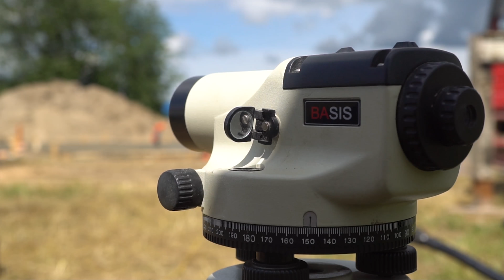Строительство каркасного дома в п.Кемполово. Монтаж монолитной плиты.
Старт строительства нового объекта в п.Кемполово.

Строительство производится по индивидуальному проекту, разработанному в нашей компании.  Одноэтажный каркасный дом в финском стиле.

На данный момент завершен монтаж монолитной плиты фундамента площадью 180 м2

Следите за историей строительства этого объекта по хештегу